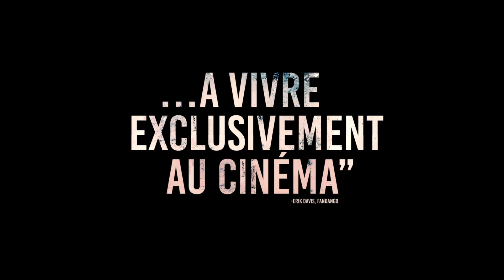SANS UN BRUIT 2 - Bande-annonce VOST [Actuellement au cinéma]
Après les événements mortels survenus dans sa maison, la famille Abbot (Emily Blunt, Millicent Simmonds, Noah Jupe) doit faire face au danger du monde extérieur. Pour survivre, ils doivent se battre en silence. Forcés à s’aventurer en terrain inconnu, ils réalisent que les créatures qui attaquent au moindre son ne sont pas la seule menace qui se dresse sur leur chemin